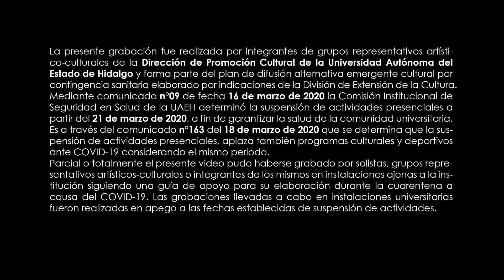Tuna Universitaria Azul y Plata de la UAEH - Villancico navideño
Los integrantes de la Tuna Universitaria Azul y Plata de la UAEH nos regalan un bonito villancico desde sus hogares.